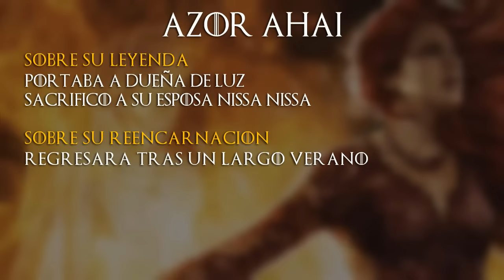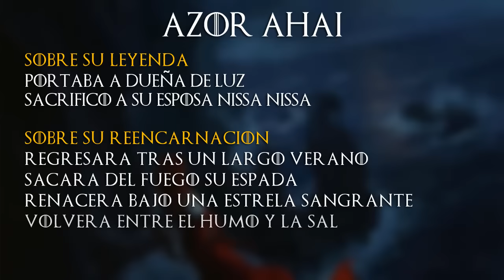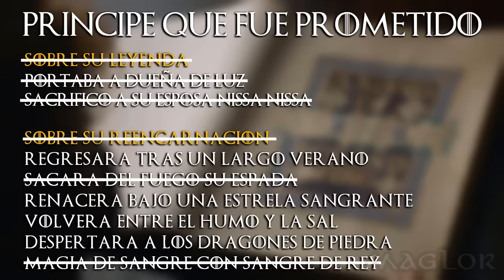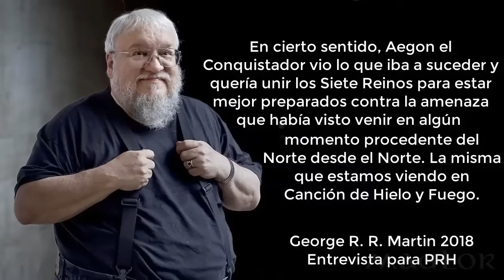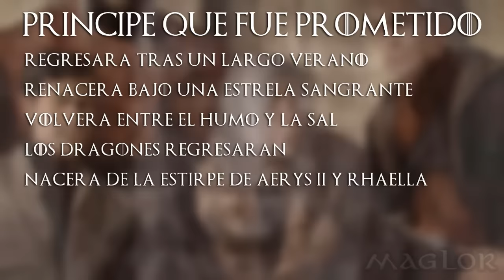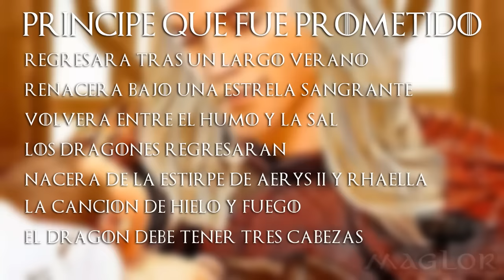⚔️ TODO sobre AZOR AHAI 🔥, el Principe que fue Prometido y las Tres Cabezas del Dragón 🐉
En estas crónicas recopilamos toda la información que tenemos (historia, vaticinios, teorías) sobre Azor Ahai, el Principe que fue Prometido y las Tres Cabezas del Dragón. ¿Son parte de un todo? ¿O quizá hablamos de distintos personajes? ¡Espero que os guste!

Si os gustan las camisetas que uso en el canal:

➡️ Elige tus camisetas 👌
➡️ Usa el código MAGLOR 🧢 durante la compra
➡️ Y llévate unos calcetines GRATIS⚔️

¿Hacen envíos a LATAM también🧐? ¡YES! 👍

Estas maravillosas ilustraciones cuentan con grandes profesionales detrás. Algun@s de ell@s son:
Lily Abdullina
René Aigner
Daniel Alekow
Ertaç Altınöz
Fransesca Baerald
Joshua Cairós
Hristo Chukov
Thomas Denmark
Allen Douglas
Martina Fačková
Shen Fei
Diego Gisbert Llorens
Lucas Graciano
Wei Guan
Tomasz Jedruszek
Sam Keiser
Bastien Lecouffe-Deharme
John McCambridge
Eddie Mendoza
Andrey Pervukhin
Liam Peters
Borja Pindado
Igor Posavec
Grzegorz Przybyś
Paolo Puggioni
MV Renju
Sven Sauer
Marc Simonetti
Joe Slucher
Mark Smylie
Chase Stone
Nutchapol Thitinunthakorn
Ivelin Trifonov
Gaga Turmanishvil
Fran Vegas
Campbell White
Kieran Yanner
Fantasy Flight Games
Unseen Westeros
Maps of Lands and Fires
Magalie Villeneuve
Nica Galvez
Artigas
Chilliravenart
MadArtist2020
Mike S. Miller
Mike Capprotti
Jose Daniel Cabrera
Marc Simonetti
Hongqi Zhang
Katherine Dinger
Rae Lavergne
Mathia Arkoniel
Martina Pilcerova
Lino drieghe
Teilku Narcotic
Fantasy Fligth Games
Ted Nasmith
Michael Komarck
Florian Biege
Naomi Buttelo
Chillyravenart
Amoka Tomasz
Jedruszek Slawomir
Maniak
John McCambridge
Thomas Denmark
Justin Sweet
Josu Hernaiz

INDICE:
PRESENTACION: 0:00
ORIGEN Y ACLARACIONES: 0:57
AZOR AHAI Y DUEÑA DE LUZ: 5:26
PROFECIA DE AZOR AHAI: 10:00
¿PRINCIPE O PRINCESA?: 12:25
EL ULTIMO HEROE: 16:20
¿UNO O VARIOS PALADINES?: 18:05
EL PRINCIPE QUE FUE PROMETIDO: 19:10
LAS TRES CABEZAS DEL DRAGON: 26:05